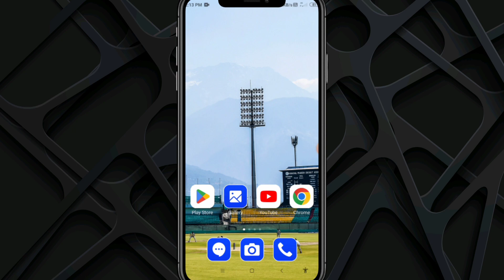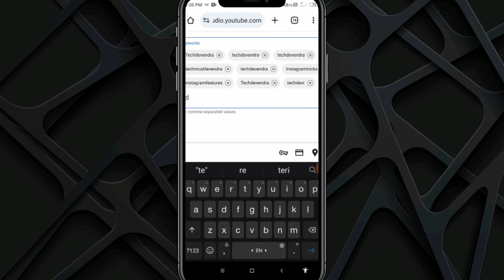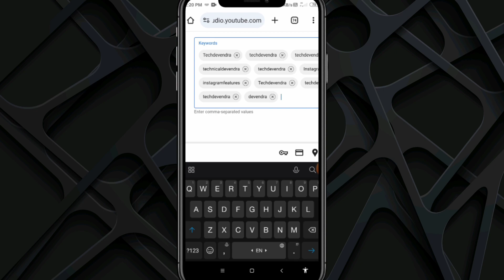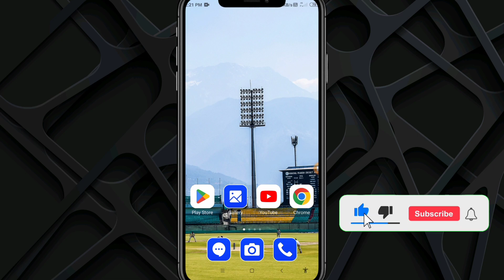Youtube channel search list me kaise laye ll Youtube change search me kaise laye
youtube channel ko search mein kaise laye l how to make youtube channel search scroll

youtube channel search karne par nahi aa rha hai
youtube channel search karne par kaise laye
youtube channel search mein kaise laen
youtube channel search korle asena keno
youtube channel search me kyu nhi aata hai